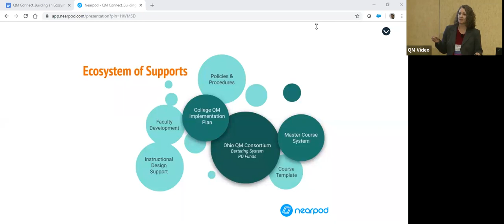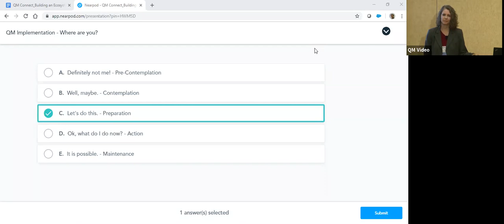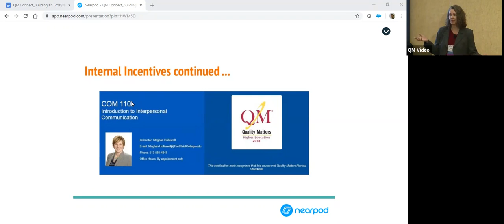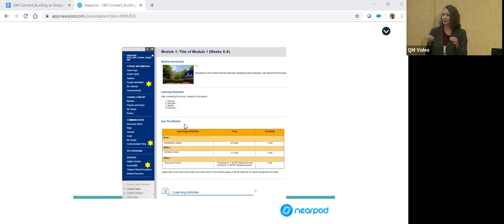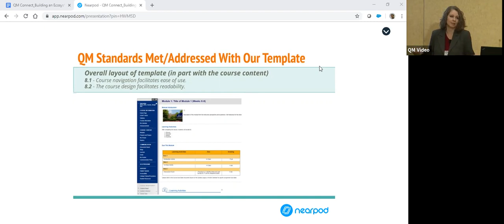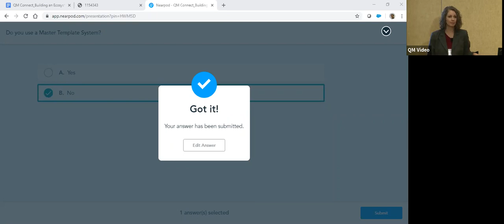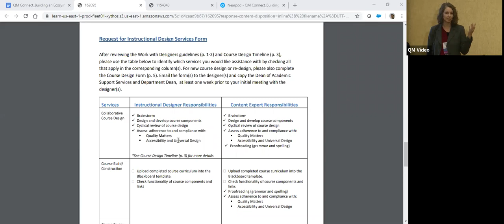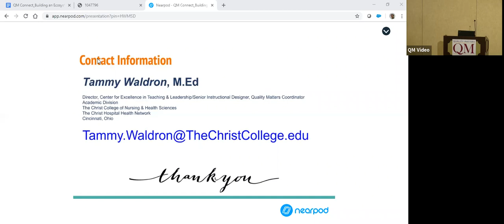Building an Ecosystem of Supports for Higher Education Faculty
Presented by Tammy Waldron - The Christ College of Nursing and Health Sciences

In this session, find out how our college leveraged our institutional quality assurance goals to build an ecosystem of supports for our faculty using policy, PD, and our LMS to scaffold their transition to an eLearning environment.